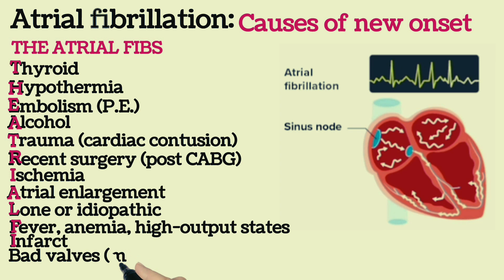Atrial Fibrillation Causes Of New Onset || Causes of Atrial Fibrillation (AF)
Atrial Fibrillation Causes Of New Onset || Causes Atrial Fibrillation (AF)